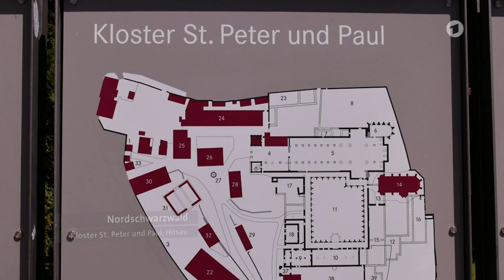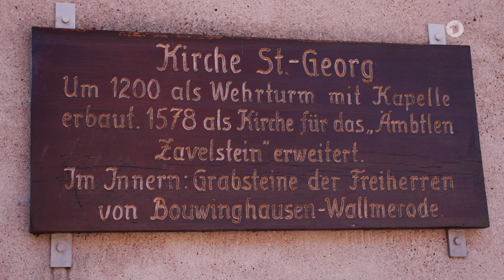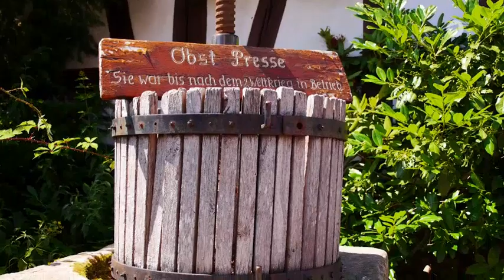Deutschlandbilder: Traumland Nordschwarzwald (07.08.2017 ARD)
0:00 Traumhaftes Land (Musik)
0:14 Nordschwarzwald Monbachtal
30:55 Kloster St. Peter und Paul, Hirsau
41:13 Burg Zavelstein
47:15 Die Stadt Bad Teinach-Zavelstein (Luftkurort) im Landkreis Calw, Bundesland Baden-Württemberg, hat etwa 3.000 Einwohner.
51:20 Kirche St. Georg